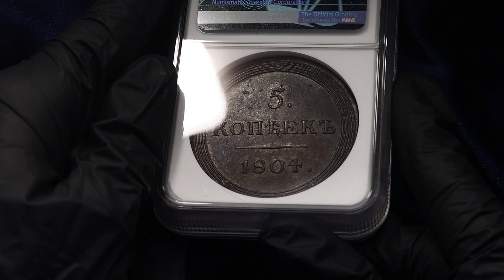Lot 3835 Russia 5 Kopeks 1804 КМ NGC MS62 BN